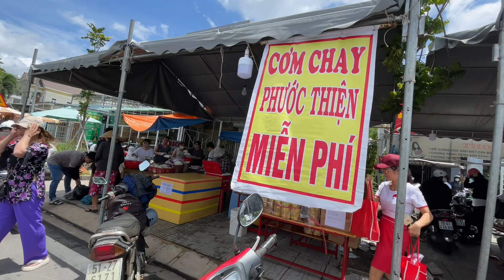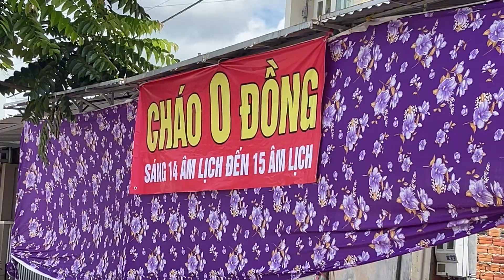Phát Đồ Ăn Nước Uống Miễn Phí Trước Cổng Số 5 Tại Toà Thánh Tây Ninh Rất Là Nhộn Nhịp Và Vui Dữ Lắm